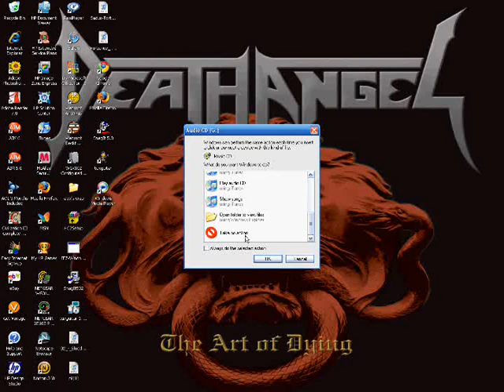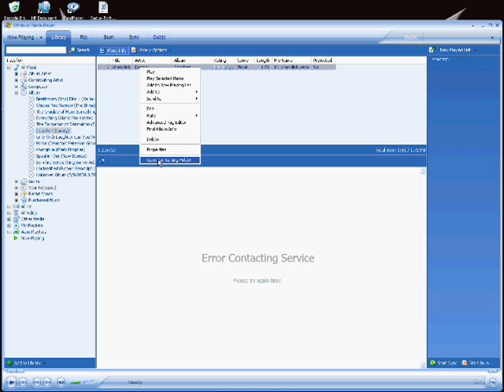How To Get Cd's into Movie Maker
a tutorial on how to import cd's into wmm